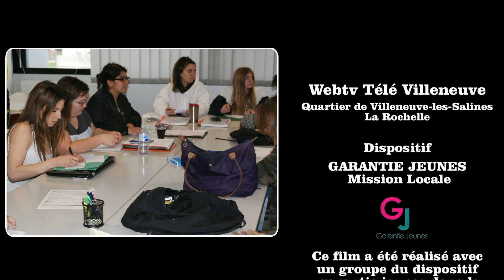Télé Villeneuve - En savoir plus sur le dispositif Garanties Jeunes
Reportage réalisé par un groupe du dispositif garantie jeunes de la Rochelle.